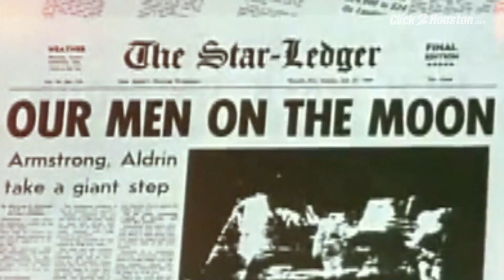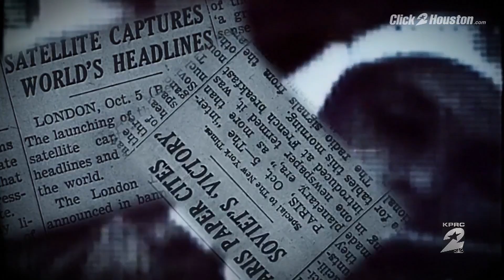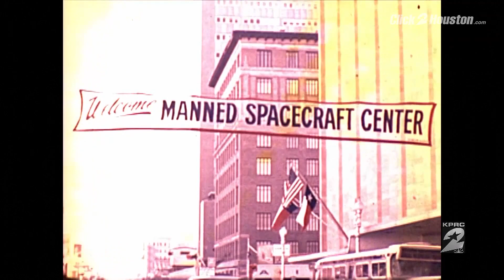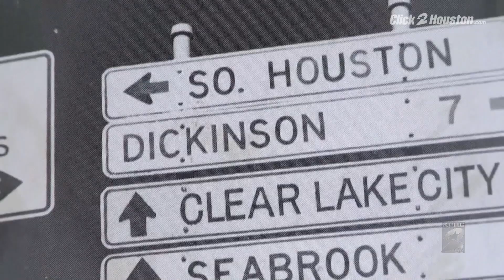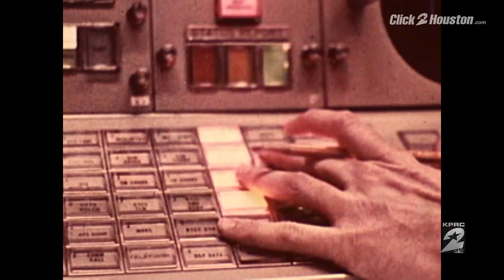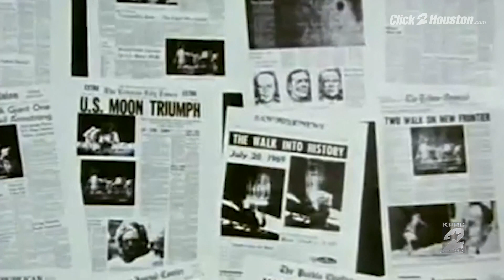'Mission to the Moon:' Life in Space City before Apollo 11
KPRC 2's Apollo 11 50th anniversary special, segment 1